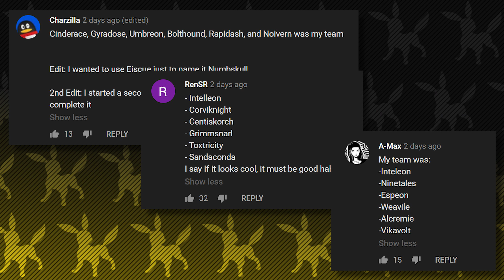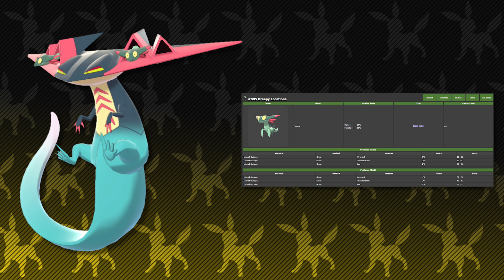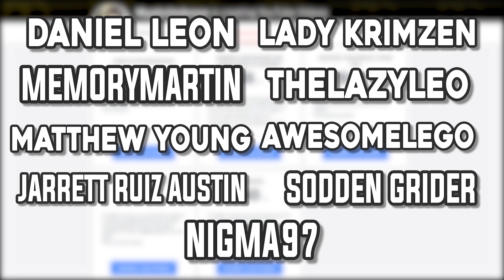My Final Team for Pokemon Sword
Pokemon Sword and Shield are super fun and what do you know after I beat Pokemon Shield, you know darn well I had to play Pokemon Sword. Last week, I did my Pokemon Shield team and you guys seemed to really like it due to the support it got. Also you guys have some awesome teams in the comments section. Some of them were actually very creative and mons I wouldn't expect. Due to how well last week’s video was received I decided that since you guys loved it so much, I wanted to show you guys the team I used when I played Shield which I actually beat a few days ago. There were a lot of Pokemon I saw in Shield that I wanted to use on a Pokemon team in the future. I figured I had my Sword copy just sitting around so I decided why not I will play through Galar again and show the audience the team I used for this game. I will say, this team was a little more planned because I already had a pretty big list of Pokemon I wanted to use. Regardless, it was still tough to pick between just 6 mons because the list is absolutely huge. These 6 Pokemon are the 6 most I wanted to use and I think you guys will love a lot of the Pokemon on this team. Also one more sidenote I should mention, these will not be in any particular order so keep that in mind. I literally can’t wait to talk about my Pokemon Sword experience so I will just skip the more babbling and just hop into the team I used on my 2nd adventure through Galar.

Patrons who have donated: JDinis, Aanvik, The4thgengamer, Coolindude, Jasmin Skoplijak, Tyree Awantaye, Savannah (my secretary), Poketuber, The Sith'ari, Kepheus, ChikoritaCheezits, SpikeSP, Flyjubilee, JesseTheRuby, Frostfang5412, Daniel Leon, Diane Wierzbicki, Lady Krimzen, Derpy Poster, Dylan Clough, Miguel Poissant, Pub Sparky Wynx, Gasnort, Pal491, Ryan Turk,  Lightningwolf4r, TheLazyLeo, AwesomeLego, Sodden Grider, AkAjmc, Nigma97